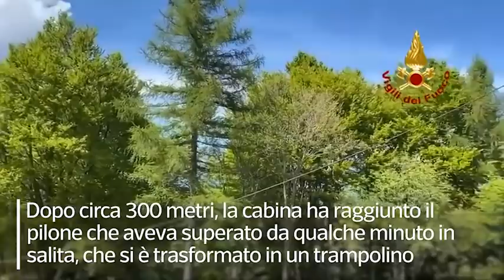Strage in funivia, dal cavo spezzato ai freni: Le possibili cause dell’incidente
La procura di Verbania ha aperto un'inchiesta

La funivia del Mottarone, che dal versante piemontese del lago Maggiore sale fino ai 1.491 metri del monte che le dà il nome, è precipitata. Quattordici persone sono morte, tra cui un bimbo di due anni, mentre un altro di cinque è ricoverato in prognosi riservata. La cabina stava salendo verso la stazione finale della funivia. L'incidente è avvenuto a pochi metri dell'arrivo, in corrispondenza dell'ultimo pilone. Secondo una prima ricostruzione, a cedere è stato il cavo di traino, gli altri sono intatti. Dopo circa 300 metri, la cabina ha raggiunto il pilone che aveva superato da qualche minuto in salita, che si è trasformato in un trampolino. Il pilone ha proiettato in aria la cabina, facendola uscire dalla fune traente e cadere nel vuoto per una trentina di metri. Ancora da capire perché non sono scattati i dispositivi di sicurezza, che dovrebbero tenere la cabina ancorata. Sull'incidente la procura di Verbania ha aperto un'inchiesta e il ministero delle Infrastrutture ha istituito una commissione ispettiva. ( Ansa - CorriereTv ). Guarda il video su Corriere